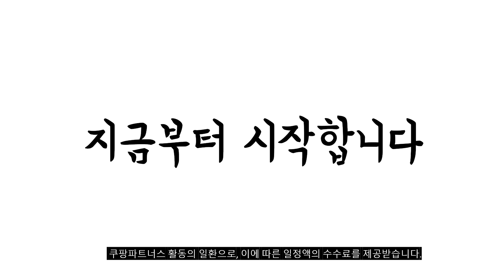2024년 불티나게 팔린 힙색 추천순위 TOP10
❤️❤️❤️ 힙색 구매 가격 평점 리뷰 정리해 봤어요! ❤️❤️❤️

[00:06]
10위. 홀릭커스 미니 힙색 크로스백 슬링백 [8,830원]

[00:11]
9위. 모네드 심플한 힙색 [13,600원]

[00:17]
8위. 지에치 크로스 슬링백 캐주얼 심플 메신저 키링 [14,960원]

[00:22]
7위. 코코바이브 무지 힙색 슬링백 크로스백 [7,900원]

[00:28]
6위. 모네드 심플한 힙색 [13,600원]

[00:33]
5위. 제로리빙 다용도 생활방수 등산 여행 힙색 슬링백 [6,880원]

[00:39]
4위. 핏페이스 힙색 힙백 크로스백 슬링백 웨이스트백 판다 [12,890원]

[00:44]
3위. 비안 베이직 남녀 심플 힙색 [7,800원]

[00:50]
2위. 비안 베이직 남녀 심플 힙색 [9,800원]

[00:55]
1위. 코코바이브 남녀공용 힙색 크로스백 슬링백 [7,900원]